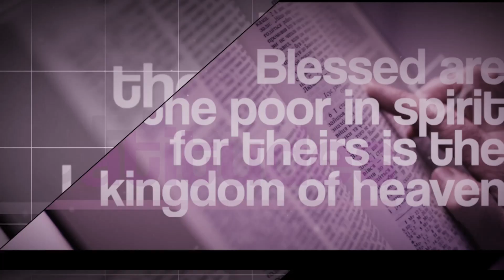The Beatitudes - Matthew 5:5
Join us for our Devotional Series on the Beatitudes “Today’s Good News”, LADIES EDITION with Jody Gonzales.